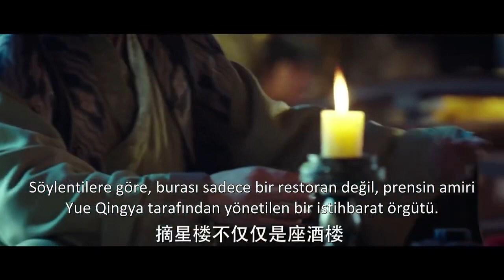Kanlı Aşk | Sonunda Yanına Geldi | Bloody Romance | Li Yitong, Qu Chuxiao, Wang Duo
Oyuncular;
Li Yitong
Qu Chuxiao
Wang Duo
Guo Xuefu

Konusu:
Tang hanedanının çöküşünü izleyen çalkantılı fetret döneminde, bir bitki uzmanının genç kızı kandırılır ve bir geneleve satılır. Ölümden ürkütücü bir kaçışın ardından kendini bir kadın suikastçı şehrinde bulur. Wan Mei adını alarak, rehberi ve gardiyanı olarak görev yapan genç bir adam olan Chang An'dan suikastçı olmanın iplerini öğrenmeye başlar. Zamanla, Wan Mei ve Chang An birbirleri için gerçek bir sevgi geliştirmeye başlar. Ancak suikastçıların lideri Cha Luo, Wan Mei'den hoşlanmaz ve kohortlarıyla çifte karşı komplo kurar. Wan Mei'nin kişiliği ve yetenekleri, Gui Hua Şehrinin gizli sahibi Gong Zi'nin onunla ilgilenmesine neden olur. Gizli kimliğinin yükü altında kalan Chang An, Wan Mei'den uzaklaşmaya başlar. Kahramanlar kendilerini ölümcül ihanetleri ve iktidar mücadelelerini içeren artan komploların içinde bulurlar.

Li Yitong, Qu Chuxiao, Wang Duo, Guo Xuefu